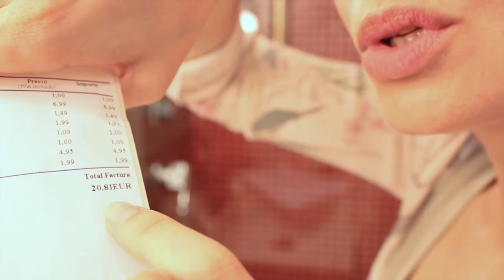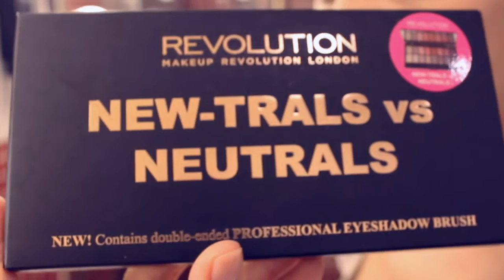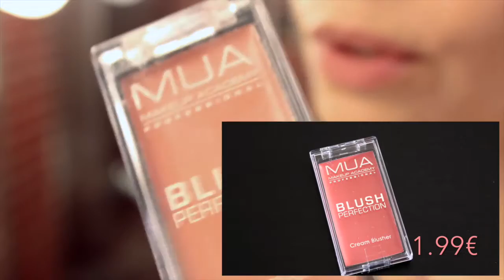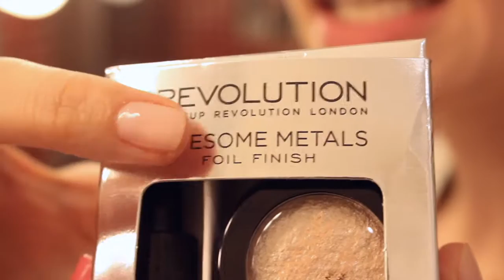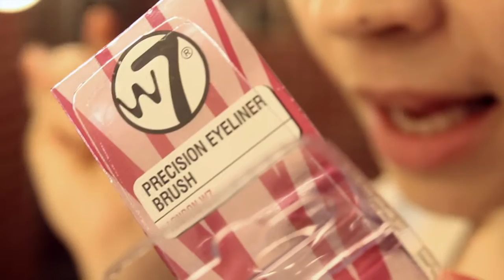HAUL maquillaje (PRIMOR): Online 'Client Experience' | Make up HAUL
Hola, de nuevo, Fashiópatas,

en este vídeo os muestro un Haul de productos de maquillaje que acabo de recibir en casa y estaba deseando abrir para compartir con tod@s vosotros. Os enseño paso a paso mi Online 'Client Experience'.

¡Un beso enorrrrrme!